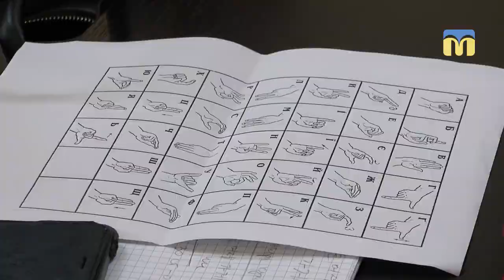Українська жестова мова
Українська жестова мова – обов’язкова.
У Миколаєві вперше розглянули проект, який Міністерство культури спільно з Центральним управлінням українського товариства глухих розробляли в Києві два роки.

Оператор: О. Попов, О. Пан, І. Чорний.